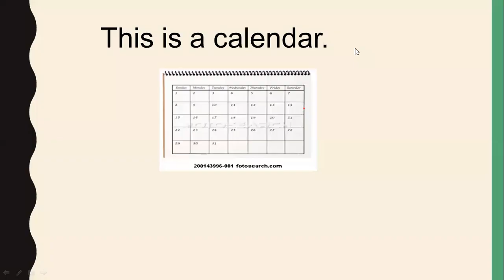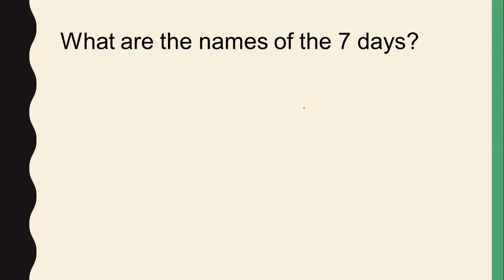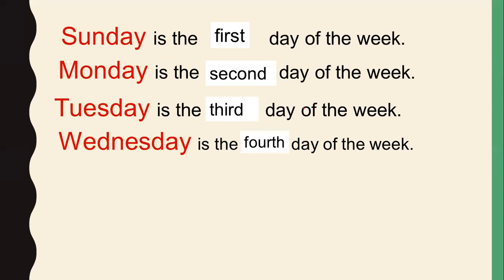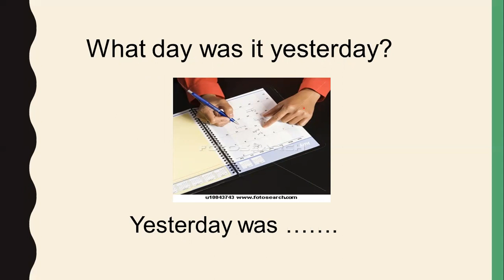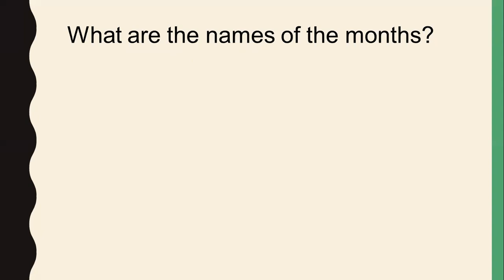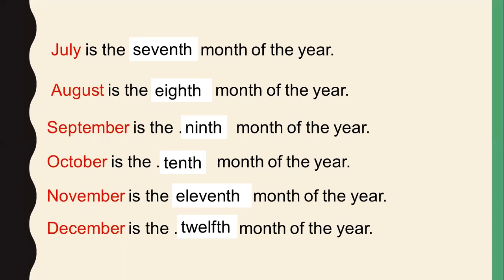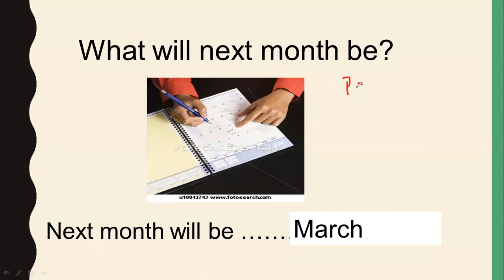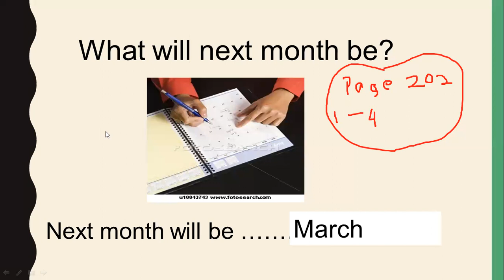Grade 2 ICP_ Telling Days and Month